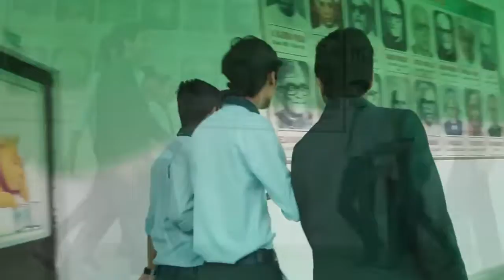Tere jaisa yaar kaha, yaad karegi duniya, tere mere apsana, friendship songs, college, Priya Singh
Tere jaisa yaar kaha, yaad karegi duniya, tere mere apsana,